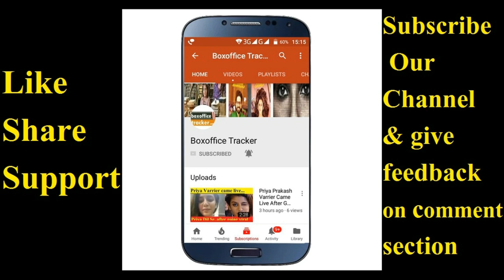De De Pyaar De 14th Day Box Office Collection | Box Office Collection Of De De Pyaar De Day 14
Box Office Collection Of De De Pyaar De Day 14